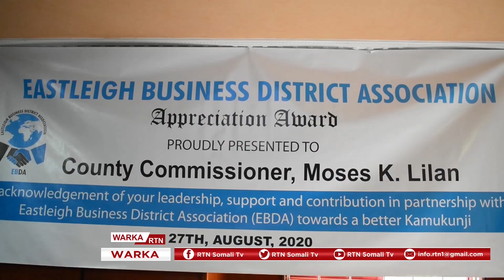Ganacsatada xaafada islii ayaa xaflad sagotiina ah kumaamustay gudoomiyihii hore degmada kamukunji